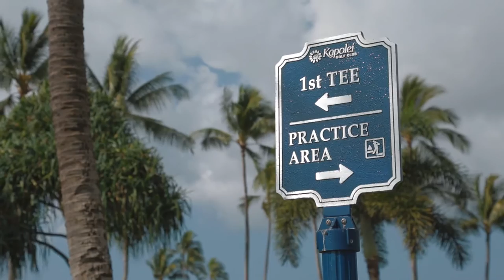ESPN1420 Tube:Golf&Grindz (Tad Fujikawa) #1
Hawaii is one of the best places to play golf. ESPN 1420 introduces a new segment called "Golf and Grindz" where we spotlight a golf course and its eatery.In our first segment of "Golf and Grindz" will play along with TAD FUJIKAWA at Kapolei Golf Club. In this segment we talk story with Tad and watch him take on the course.